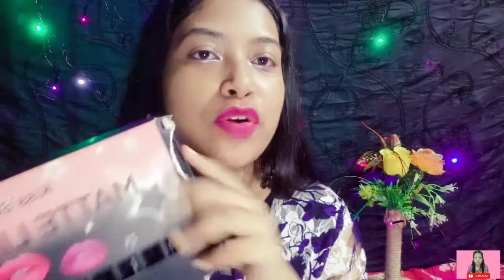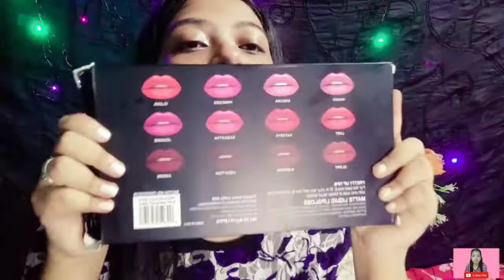40rs only😲Kiss Beauty matte Lipgloss 12pc | Review & swatches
Hey Rifam welcome back to my channal SIMPLE LIFESTYLE WITH RIYA...

Kiss Beauty Lip gloss

1k subscriber is my dream so please help me to achieve my dream 🥺🙏